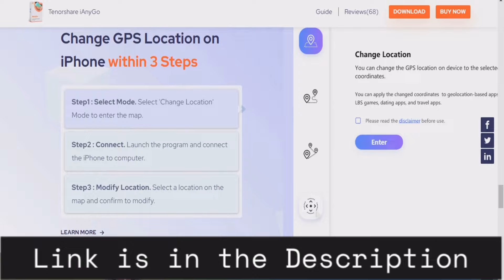Pokemon Go Spoofing for iOS 2023 | Pokemon Go with Joystick, Teleport ( Easy Tutorial)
Spoofing location in the Pokemon Go has long been an active topic. It helps you to catch rare pokemons without moving and also helps you to view pokemon from different countries, especially those that are country locked.However, you can use Tenorshare iAnyGo to spoof your location in PokemonGo easily and quickly (Free Download) It is safe and reliable.